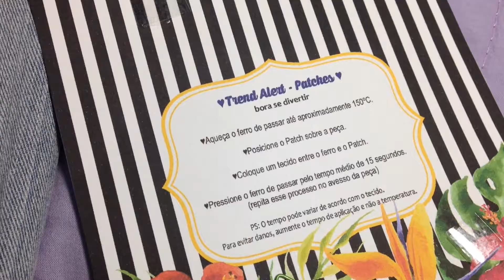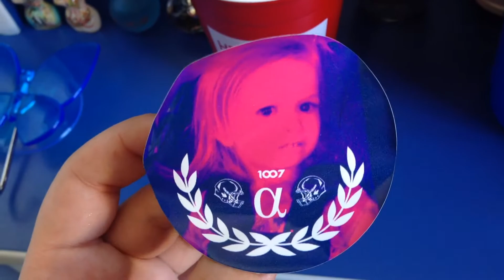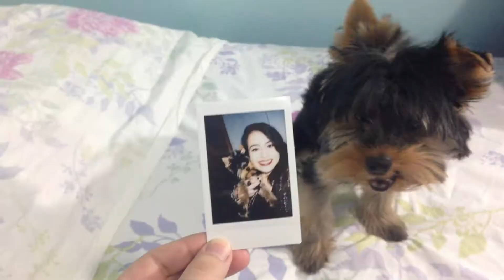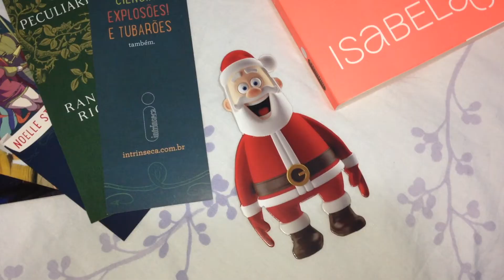Document Your Life - November 2016 | Vanessa Esteves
~ O mês começou com um céu maravilhoso e a ponte da minha cidade sendo linda como sempre. Recebi os patches que comprei pela internet, finalmente provei a salada do Balada Mix (e amei!), e ainda levei o Billy comigo porque eles são pet friendly (tem como não se apaixonar?), minha mãe fez pudim de leite e brócolis (duas comidas que amo muito), fui à praia com uma amiga muito especial e nos divertimos bastante, usei minha jaqueta holográfica em uma balada, me entupi de sushi da Gokoni (aka melhor delivery que conheço), Billy completou seis meses de pura fofura, comi vários morangos (fruta preferida!), ganhei um copo do Tom & Jerry (meu desenho favorito de sempre), fui à balada novamente com amigos bem especiais para mim, terminei de assistir à serie "How I Met Your Mother" (lágrimas caíram) e ganhei livros muito bons da minha mãe. Dezembro já começou e não tenho dúvidas de que será ainda melhor que novembro. Surpreenda-me, meu segundo melhor mês do ano!

~ The month began with a wonderful sky and the bridge of my city being beautiful as ever. I got the patches I bought on the internet, I finally tasted the salad of Balada Mix (and I loved it!), and I still took Billy with me because they are pet friendly, my mother made milk pudding and broccoli (two dishes that I love), I went to the beach with a very special friend and we had a lot of fun, I used my holographic jacket in a nightclub, I ate a lot of Gokoni sushi (aka the best delivery I know), Billy completed six months of pure cuteness, I ate several strawberries (my favorite fruit!), I got a glass of Tom & Jerry (my usual favorite cartoon), I went to the nightclub again with very special friends for me, I finished watching the series "How I Met Your Mother" and I got very good books from my mother. December has already begun and I have no doubt that it will be even better than November. Surprise me, my second best month of the year!

SIGA-ME E SORRIA MAIS! / FOLLOW ME AND SMILE MORE!
Periscope: @vanessaesteves

MANDE-ME CARTINHAS, LIVROS E PRESENTES COM MUITO AMOR! / SEND ME LETTERS, BOOKS AND GIFTS WITH MUCH LOVE!
Florianópolis - SC
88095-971